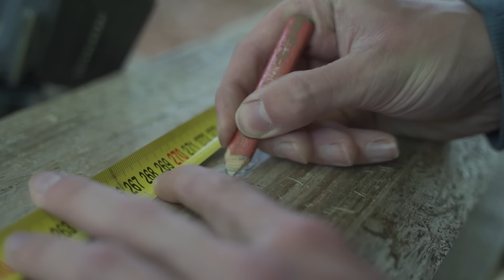Bulldog Hütte für unter 100€! Endlich fertig nach fast einem Jahr!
In diesem Video baue ich endlich meinen Schlepper-Unterstand fertig.
Und ja, die Hütte hat mich keine 100€ gekostet! Das ganze Bauholz ist selbst gesägt aus Stämmen aus unserem Wald. Die Dachplatten waren gebraucht weshalb sie zu verschenken waren. Das einige Material was ich kaufen musste waren die Schrauben (ca. 30€) aber davon sind noch einige übrig geblieben.